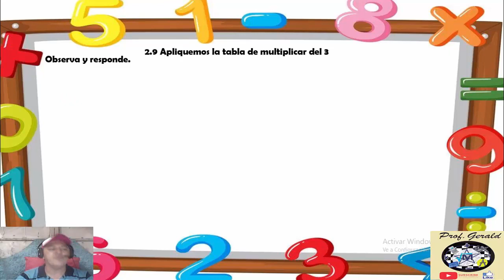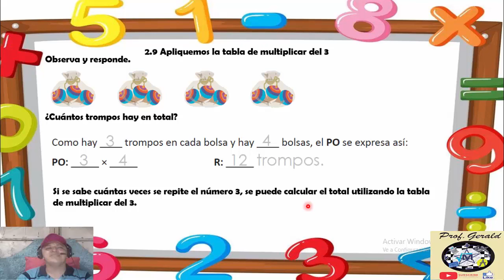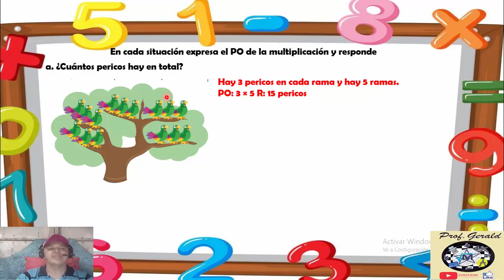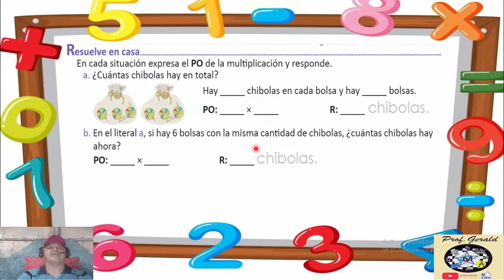2.9 APLIQUEMOS LA TABLA DE MULTIPLICAR DEL 3 2º GRADO